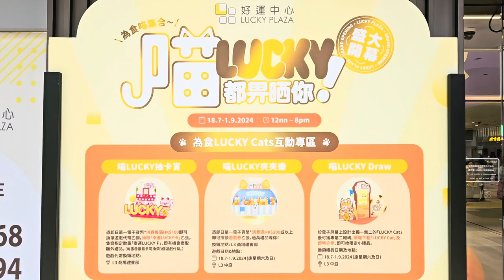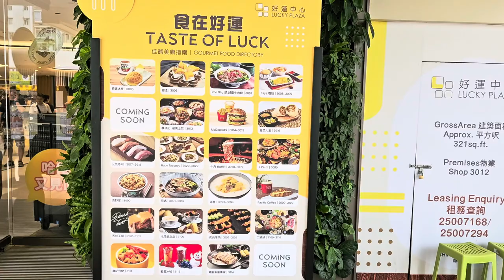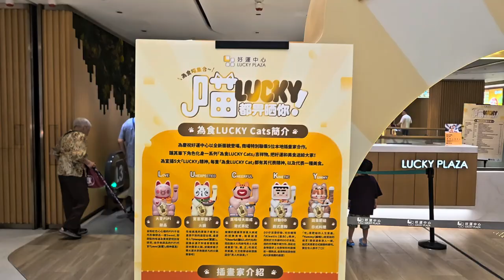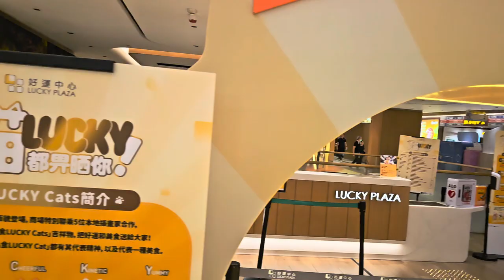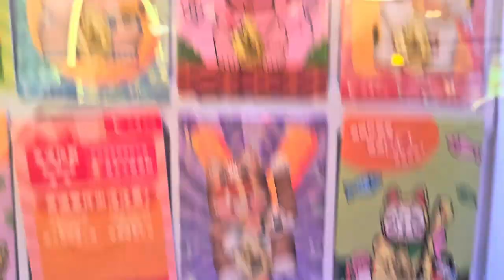為食喵集合～喵LUCKY都畀晒你！ - 2024年08月10日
錄影日期:2024年08月10日
錄影器材:Samsung Galaxy S23+ 5G
剪輯軟件:iMovie (Apple macOS)
影片解像度:1920x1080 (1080p,Full High Definition)
影片長度:5分0秒